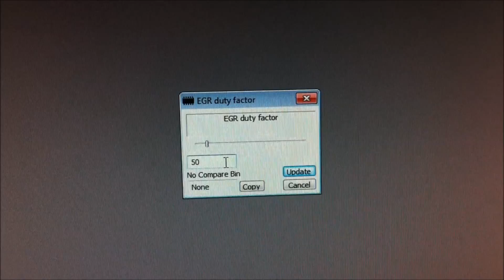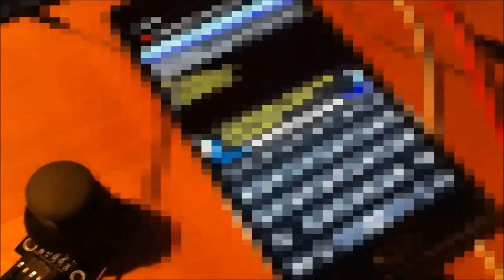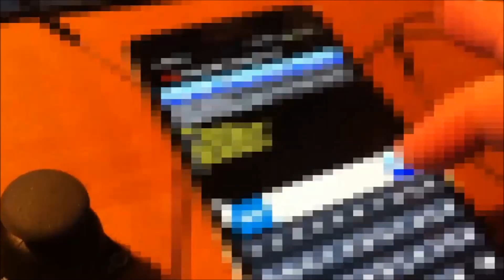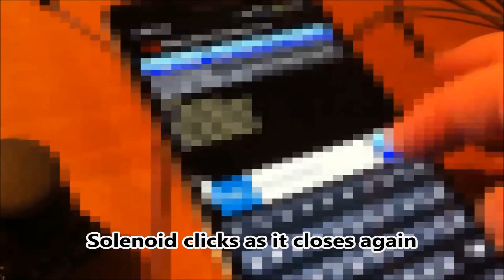Android to Ostrich Direct EPROM Memory Control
A demo of the power in Android devices. Here i use my Samsung Note 3 phablet as host for the Moates Ostrich 2.0 EPROM emulator.
With the Note 3 i am sending duty cycle data directly into EPROM memory and thus controlling the EGR solenoid.